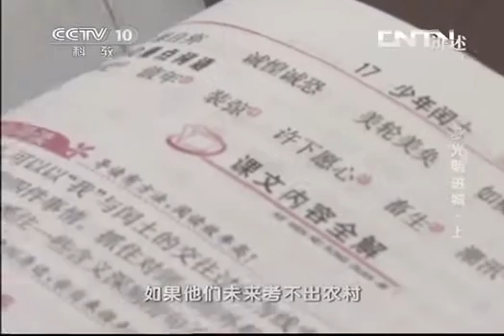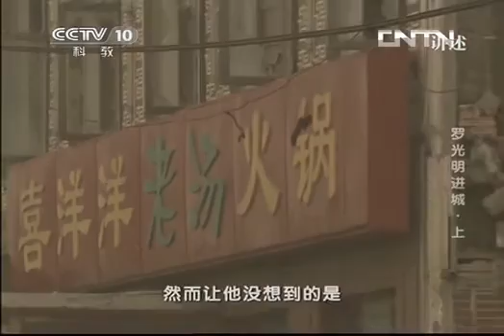20131030 讲述 罗光明进城（上）